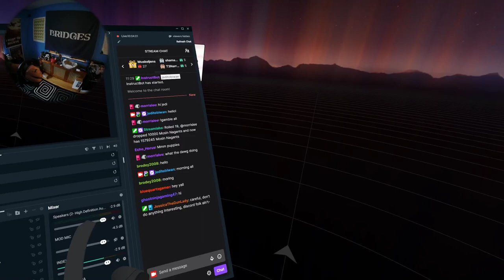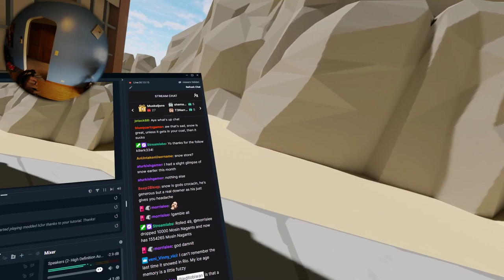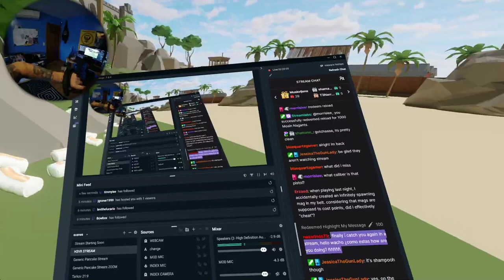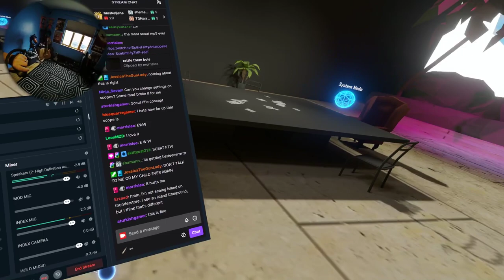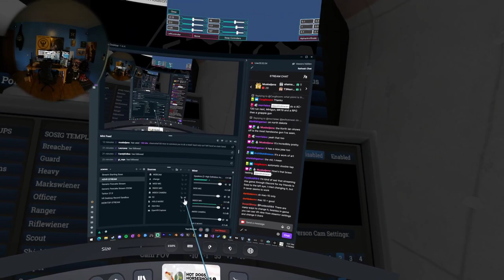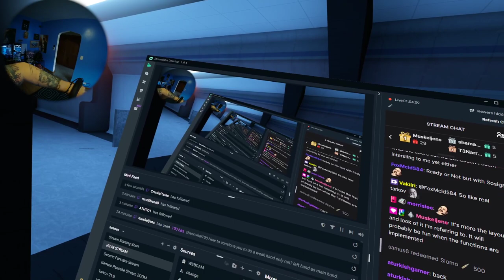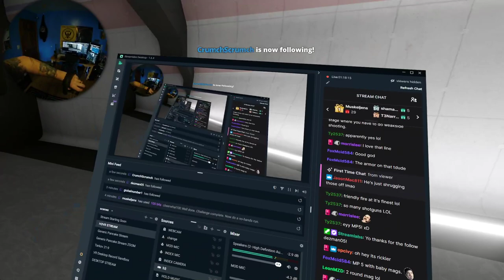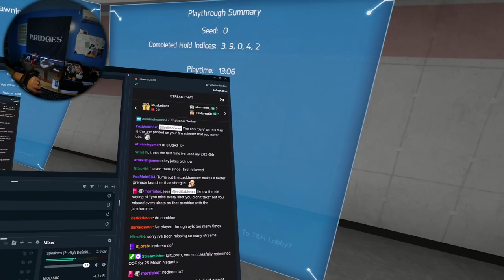Lazy Sunday H3VR - 1/16/2022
Stream Start: 4:00
First Run: 6:20